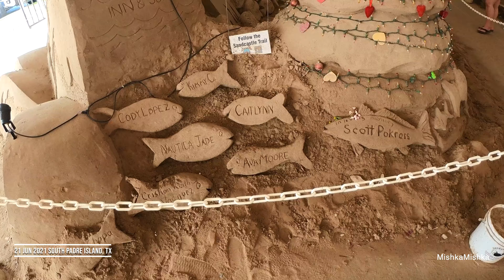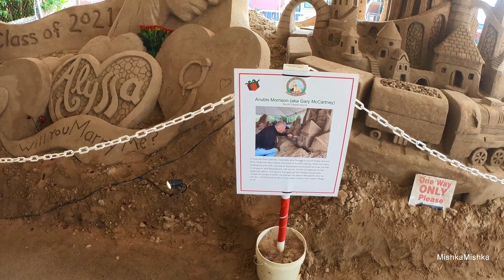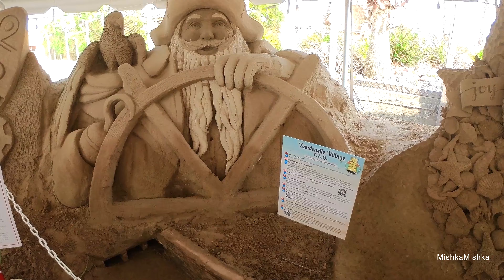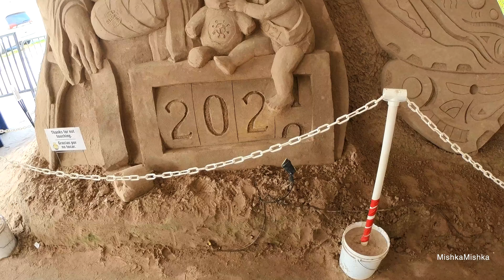Катаемся и болтаем + Sand Castle Village. 2021 Summer Brake. Day 4 - South Padre Island, TX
00:00 - Intro
00:25 - Sand Castle Village, South Padre Island, TX
03:42 - Катаемся и болтаем, South Padre Island, TX
23:38 - South Padre Island KOA Holiday, South Padre Island, TX
25:01 - The end